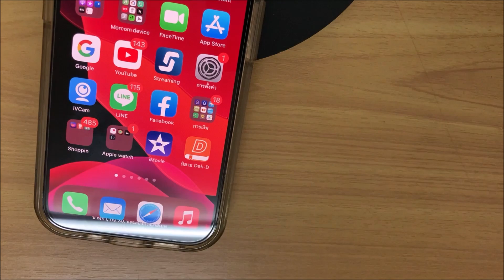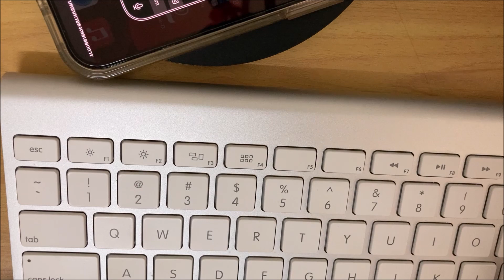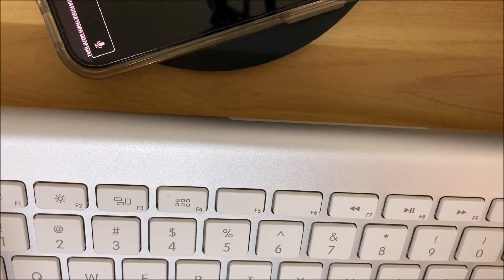iOS17 ลองสลับภาษาบนแป้นพิมพ์ Bluetooth ให้ก่อนว่าดีไหมกับ VoiceOver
วันนี้ก็ 14 กันยายน 2566 สัปดาห์หน้า iOS17 ตัวเต็มก็จะออกมาให้ทุกคนได้ใช้ และสำหรับเพื่อนๆคนตาบอดที่ใช้งาน VoiceOver ก็ต้องทดสอบกับแป้นพิมพ์ Bluetooth กันก่อนว่ายังสลับภาษาได้ตามปกติหรือไม่